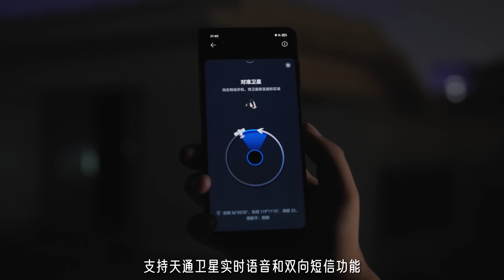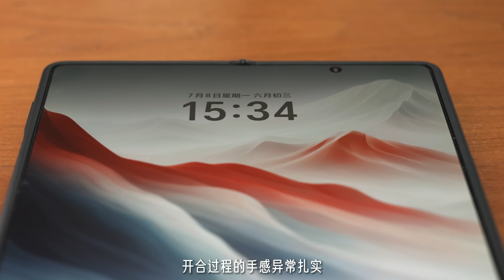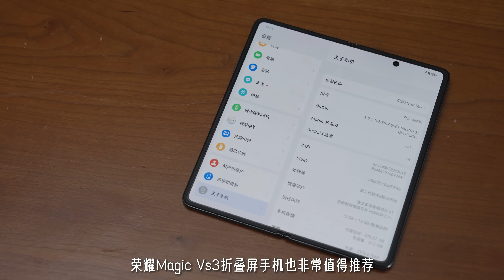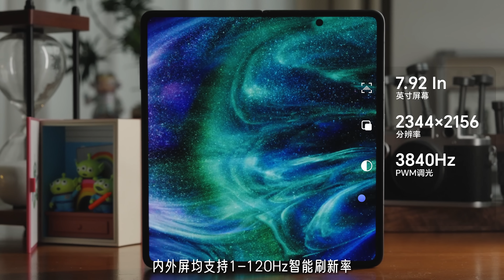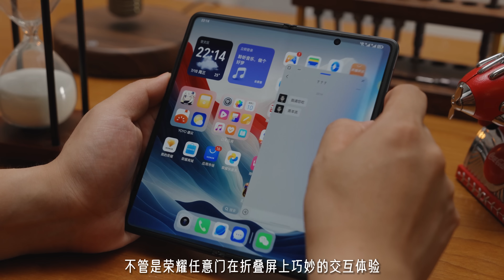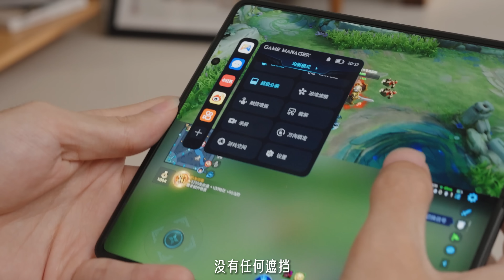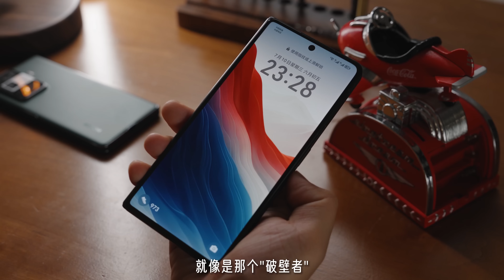9.2mm！ 比直板旗艦還薄的摺疊屏？ 摺疊屏手機推薦榮耀Magic V3——上手體驗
2019年，摺疊屏手機橫空出世，
如今五年過去了，摺疊屏早就褪去了新鮮感和價格光環，
趙明曾說，摺疊屏如果能做到直板機的體驗，那其他的都是附加價值，
這次的榮耀Magic V3就很接近這個理想形態了，
9.2mm，8Gen3，潛望長焦，IPX8防水，可謂是皮薄餡大，
顏值和性能，輕薄和續航，全都有的榮耀Magic V3，
是你的菜嗎？